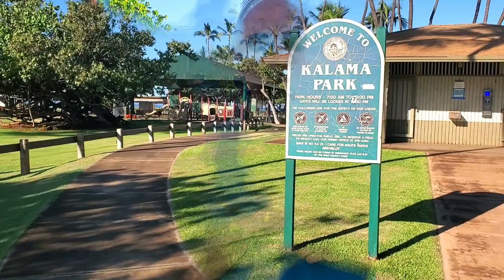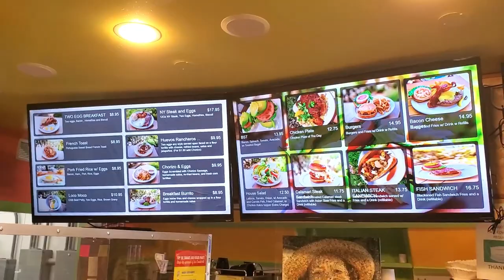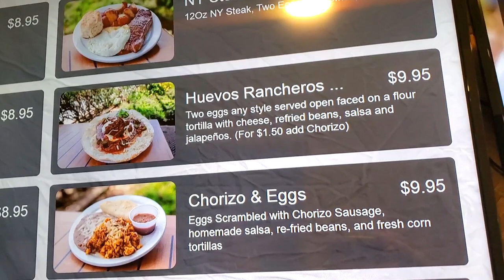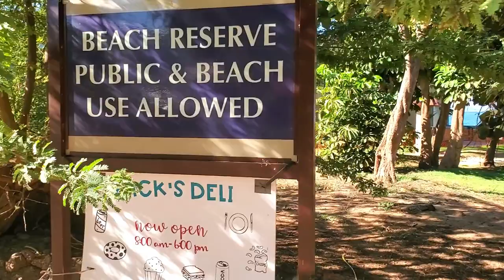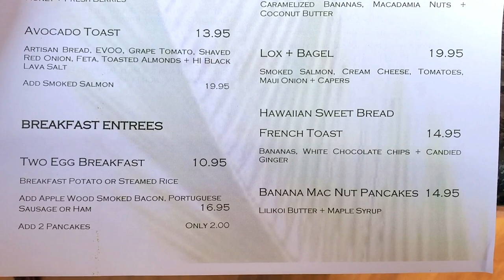Breakfast Beach Snorkel Brunch Maui. Best Brunch Kihei. Snorkel Videos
FREE Maui Restaurant Guide, Maps, Travel Guides, Menus & Activity Brochures
Best Aloha Wishes for 2022.

* West Maui Restaurant Guide
* West Maui Beaches Guide
* Humpback Whale Watch Guide
* Steve's Southwest Maui Tour & Photo Safari
* Kapalua Coastal Walking Trails Map
* Two (2) Maps Of Maui
* Star Noodle Menu
* Pacific'O Restaurant Menu
* Maui Tours To Consider
* Activities On Maui
(NOTE:  I do not send these items through the USPS mail and I do not collect/sell email addresses)

MAUI TRAVEL VIDEOS.  Steve is a long-time Maui resident, Hawaii-certified Professional Tour Guide, small business owner, travel writer, photographer, videographer, and aspiring YouTuber.  He specializes in Phone Photography, using a Samsung Galaxy S10+ and Galaxy S8+, Zhiyun Smooth 4 Gimbal, tripod & monopod, a lavalier microphone, and a wireless remote shutter release.